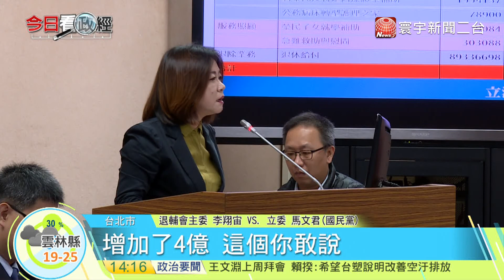20171120寰宇整點新聞》軍改月退金額底定? 李翔宙:還有改變空間